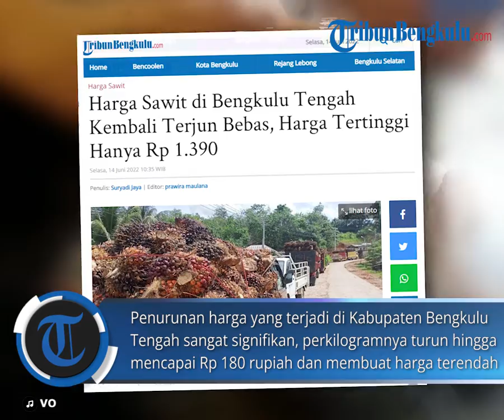Harga Sawit di Bengkulu Tengah Kembali Terjun Bebas, Harga Tertinggi Hanya Rp 1 390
TRIBUNBENGKULU.COM, BENGKULU TENGAH - Harga tandan buah segar (TBS) kelapa sawit di Kabupaten Bengkulu Tengah terjun bebas pada Selasa (14/6/2022).

Penurunan harga yang terjadi di Kabupaten Bengkulu Tengah sangat signifikan, perkilogramnya turun hingga mencapai Rp 180 rupiah dan membuat harga terendah TBS sawit menyentuh harga Rp 1.360.

Denny, salah satu supplier TBS kelapa sawit di Kabupaten Bengkulu Tengah mengungkapkan, penurunan harga TBS yang signifikan ini terjadi diluar perkiraan.

"Kita perkirakan, dalam beberapa hari kedepan meski harga TBS turun, palingan hanya Rp 30 sampai Rp 50, tapi ini turun hingga Rp 180," ungkap Denny.
Selain itu, dikatakan Denny, untuk alasan pasti penyebab turunnya harga TBS dirinya masih belum mengetahui.

"Saya belum tau pasti kalau alasan dari pabriknya seperti apa, kita hanya mengikuti harga yang ditetapkan pabrik," kata Denny.

Diketahui harga TBS diseluruh pabrik kelapa sawit (PKS) yang ada di Kabupaten Bengkulu Tengah mengalami penurunan yang signifikan.

Untuk di PT Palma Mas Sejati, harga TBS turun Rp 140 yang semula dari Rp 1.500 sekarang menyentuh harga Rp 1.360.

Untuk di PT Agra Sawitindo, harga TBS juga turun Rp 100 yang semula dari harga Rp 1.490 sekarang menyentuh harga Rp 1.390.

Untuk PT Bio Nusantara Teknologi juga mengalami penurunan hingga menyentuh harga Rp 1.375.

Sedangkan untuk di PT Citra Sawit Lestari yang semula memegang harga tertinggi, hari ini mengalami penurunan harga sebesar Rp 180, yang semula dari harga Rp 1.540 hari ini hanya menyentuh harga Rp 1.360.

Terkait tangki timbun, dikatakan Denny, sejumlah PKS yang ada di Kabupaten Bengkulu Tengah mengalami kepenuhan CPO akibat belum lancarnya ekspor CPO.

"Memang tangki PKS ini masih penuh, belum ada pengiriman CPO dalam jumlah banyak, hanya tangki timbun CPO milik PT Bio yang aman untuk saat ini," ucap Denny.